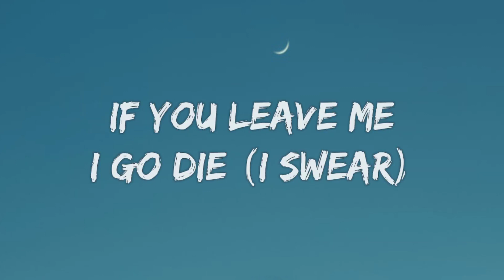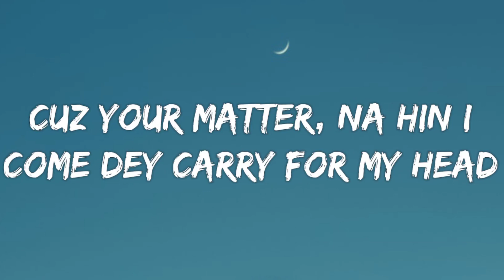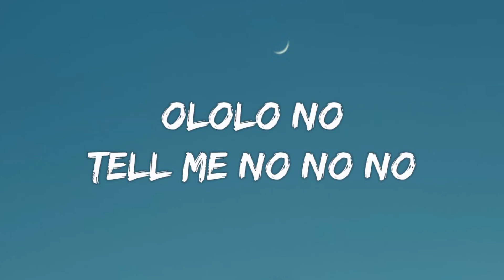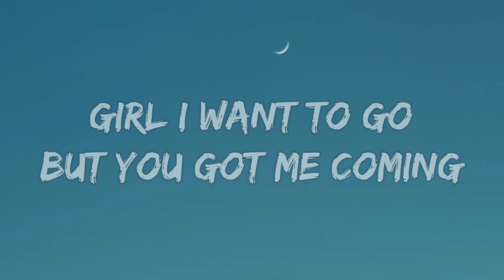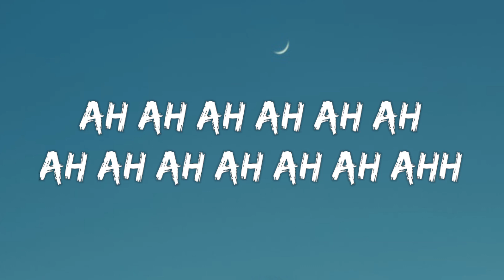CKay - Love Nwantiti (TikTok Remix) (Lyrics) "I am so obsessed I want to chop your nkwobi"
Lyrics:

[Intro: CKay]
Tu-tu-tu, uh-tu-uh-tu-tu-tu
CKay, yo yo
Ah-ah-ah-ah, yah

[Couplet 1: Ckay]
My baby, my valentine (Yah)

[Refrain: CKay]
Ah-ah-ah-ah-ah-ah
Ah-ah-ah-ah-ah-ah-ah-ah
Ah-ah-ah-ah-ah-ah
Ah-ah-ah-ah-ah-ah-ah-ah
Ah-ah-ah-ah-ah-ah
Ah-ah-ah-ah-ah-ah-ah-ah
Ah-ah-ah-ah-ah-ah
Ah-ah-ah-ah-ah-ah-ah-ah

[Refrain: CKay]
Ah-ah-ah-ah-ah-ah
Ah-ah-ah-ah-ah-ah-ah-ah
Ah-ah-ah-ah-ah-ah
Ah-ah-ah-ah-ah-ah-ah-ah
Ah-ah-ah-ah-ah-ah
Ah-ah-ah-ah-ah-ah-ah-ah
Ah-ah-ah-ah-ah-ah
Ah-ah-ah-ah-ah-ah-ah-ah

[Outro: CKay]
July Sonic